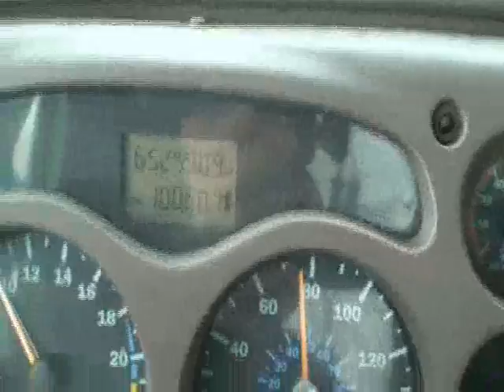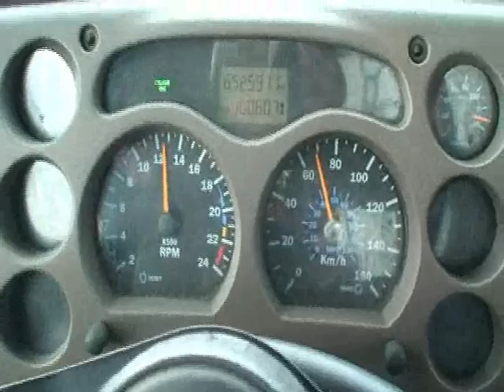Work trip to PEI 2010